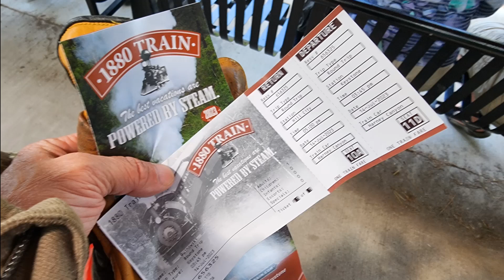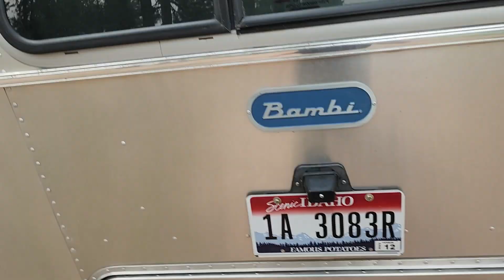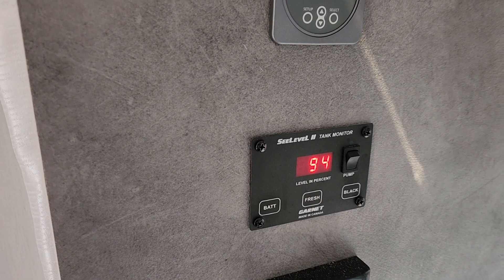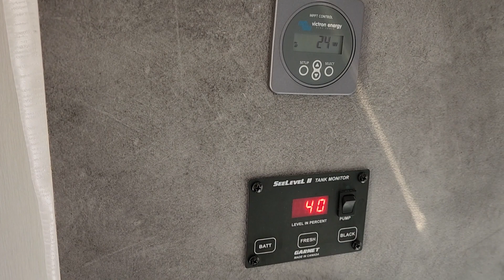The Adventures of Burnd-X IV - Pikes Peak Chapter Fourteen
This is a journey across the beautiful Midwest that takes in the beauty of seven states.  Join Marty and Burnd-X IV on this great adventure.